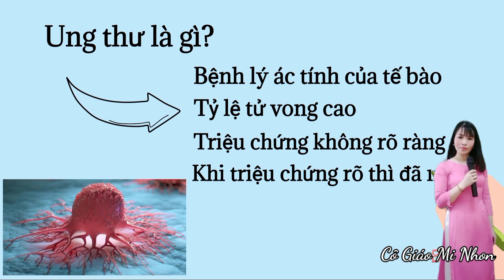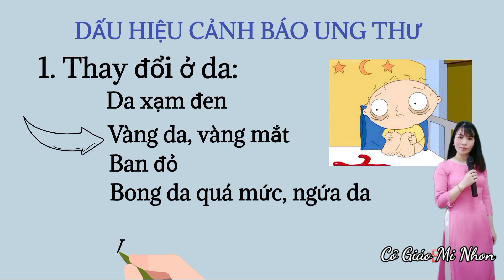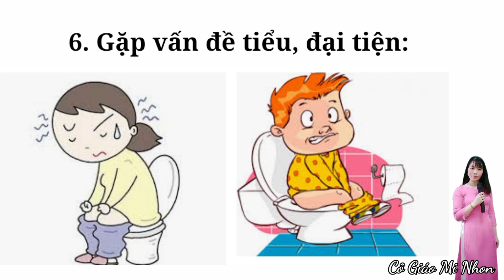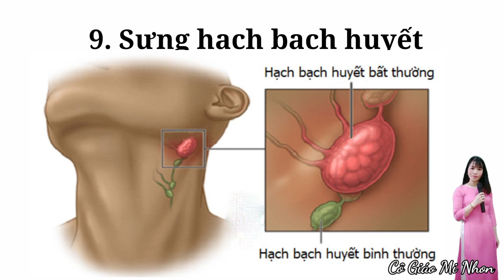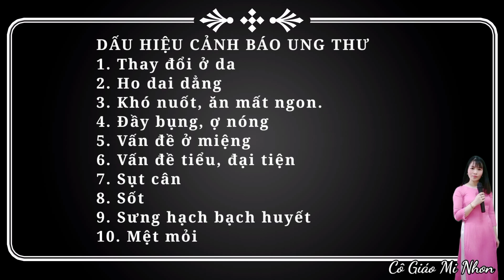10 Dấu Hiệu Nhận Biết Ung Thư / Cô Giáo Mi Nhon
10 Dấu Hiệu Nhận Biết Ung Thư
Bệnh ung thư là gì?
Dấu hiệu nhận biết bệnh ung thư
Cách phòng tránh Ung Thư hiệu quả